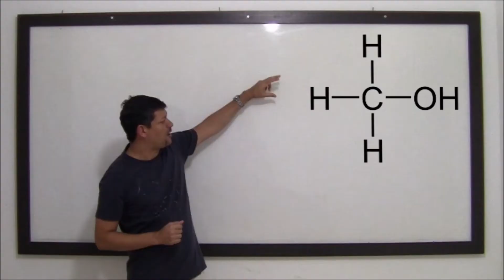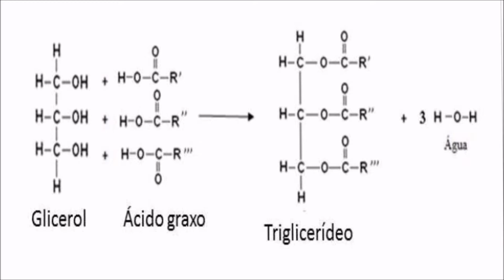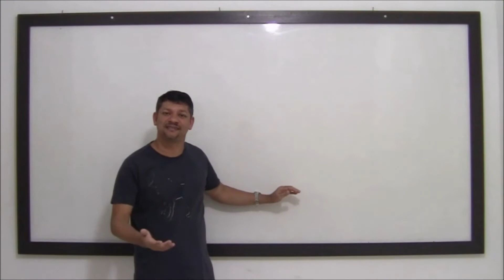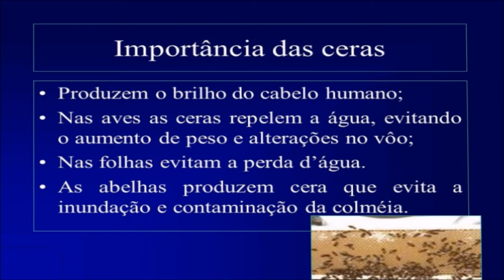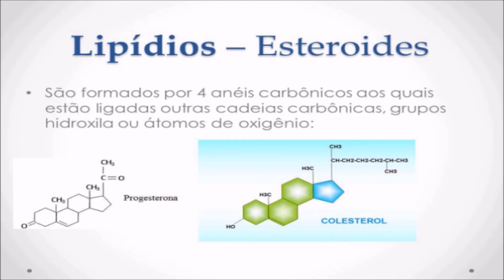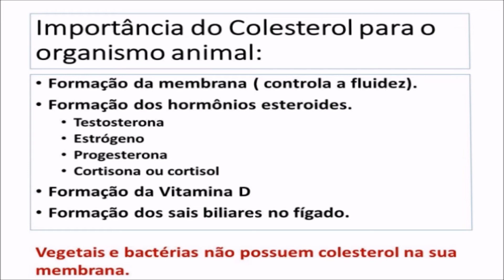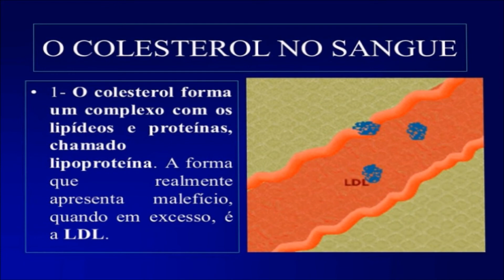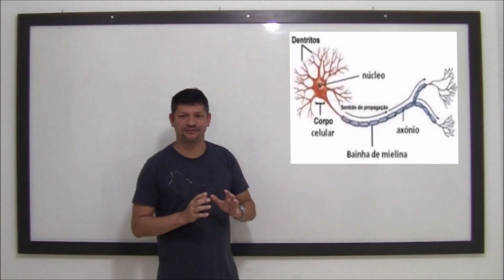LIPÍDIOS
Aula sobre a bioquímica dos lipídios. Os lipídios são moléculas orgânicas essenciais para o funcionamento celular e do corpo humano. Dentro desse grupo de substâncias, temos os triglicerídeos, esteroides, carotenoides, fosfolipídios, entre outros. É importante conhecer essas biomoléculas para prevenir várias doenças cardiovasculares e fazer escolhas conscientes na hora de selecionar os alimentos que compõem nossa dieta diária. Um exemplo nocivo são as gorduras trans, que desequilibram o equilíbrio das lipoproteínas e podem causar danos à saúde. Portanto, é fundamental entender a importância dos lipídios e tomar medidas para manter um equilíbrio saudável em nossa alimentação.
e tenha acesso a materiais e lista de questões para praticar o seu conhecimento deste incrível assunto.